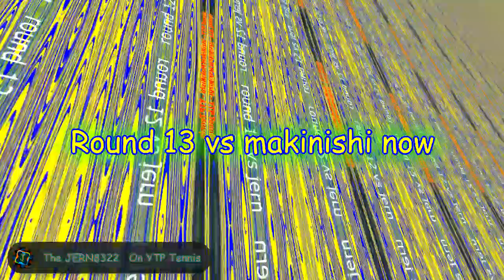JERN8322's On YTP: googitos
👋 +-+ Welcome ! +-+ 👋

🗒️ +-+ The Note +-+ 🗒️
Round 13 vs @omegalex.mp4
Your turn now

⚠️ +-+ Warning ! +-+ ⚠️
First: This audio turn down volume of your ears.

Second: This your screen seizure by color flashing.

✅ +-+ Read rules +-+ ✅
Please check for the read rules.

🕓 +-+ Times +-+ 🕥
Nothing.